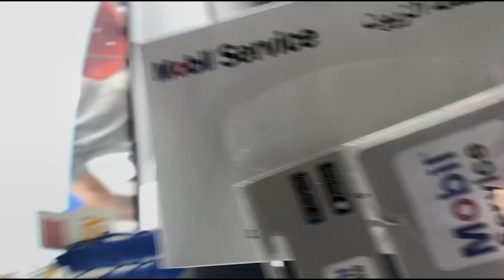جربت أصغر عدة ميكب في العالم! تنحط في الشنطه ويلاااا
هلا والله اليوم رجعنالكم بسلسلة تجارب واليوم جربت منتجين اول منتج عدة عناية بشرة من Bolt والتاني عدة ميكب من pocket palette وجربتهم على وجهي وانصدمت من النتيجه

تلاقوني هنا:
سناب شات: AsrarAref